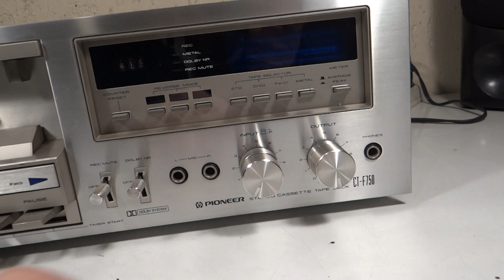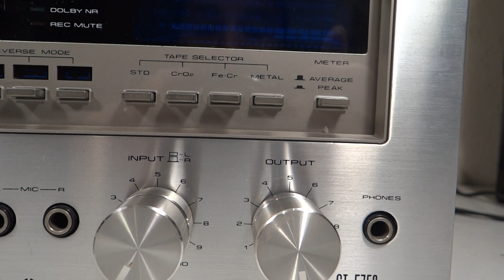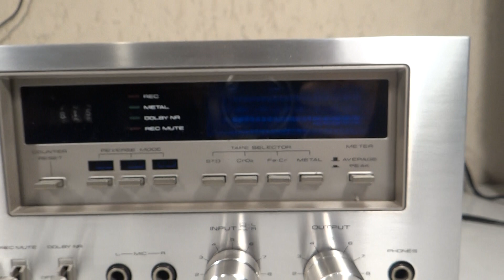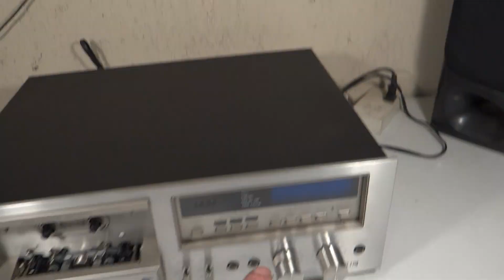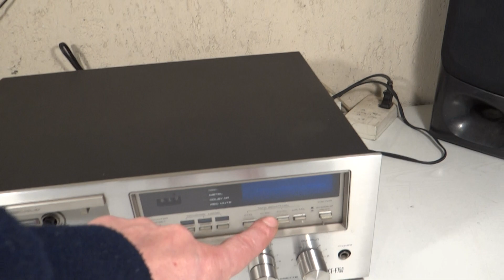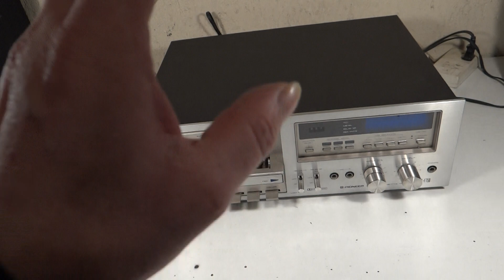DECK TAPE PLAYER CASETERA PIONEER CT-F750 JAPAN 1979 RESTAURACION P1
DECK TAPE PLAYER CASETERA PIONEER CT-F750 JAPAN 1979
Tipo de equipo: reproductor de cassettes
Voltaje: 110/120/220/240v
Cabezales: 2 Cabezal de reproducción, grabado y borrado
Correa: 4
Motor: 1
Poleas de arrastre: 2
Sistema de Comandos: mecánico digital
Vúmetros: VFD fluorescente de vacío
Entradas Micrófono: 2
Reproducción de cinta: metal, cromo y ferro
Medidas:  alto 15 ancho 42 fondo 33 cm
Chasis: metálico
Peso aproximado: 8kg
País de origen: Japón
Año de fabricación: 1979

PUEDEN COMUNICARSE POR MENSAJE O CEL: WHATSAPP INTERNACIONAL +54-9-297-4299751 NACIONAL ARGENTINA 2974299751.
SI QUIERES AYUDAR CON UNA PEQUEÑA DONACION TE DEJO EL LINK DE
SI SOS DE ARGENTINA Y QUERES DONAR POR MERCADO PAGO
TE DEJO MI CELULAR PARA QUE DEJES TU DONACION EL MONTO QUE QUIERAS POR EL NUMERO DE CELULAR A NOMBRE DE JUAN PABLO IBAÑEZ.